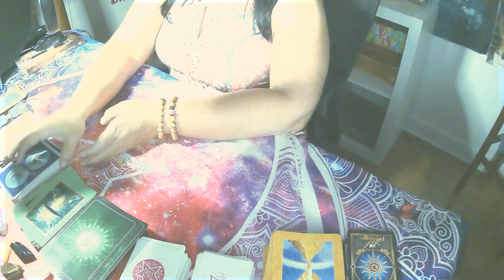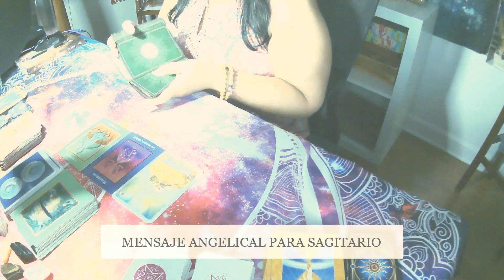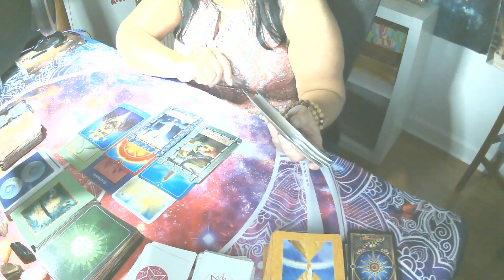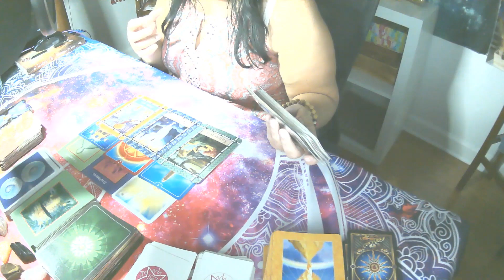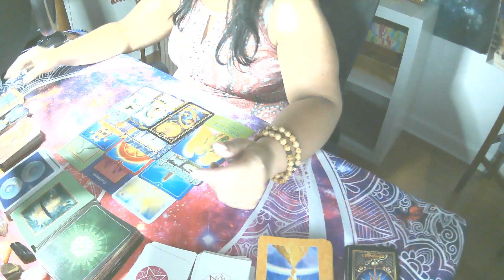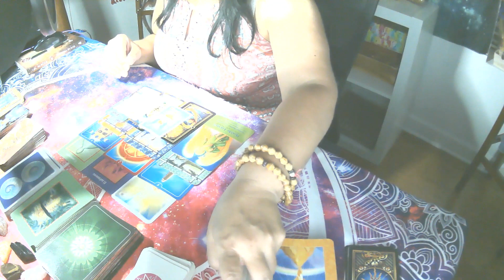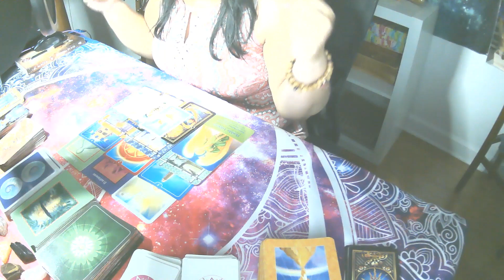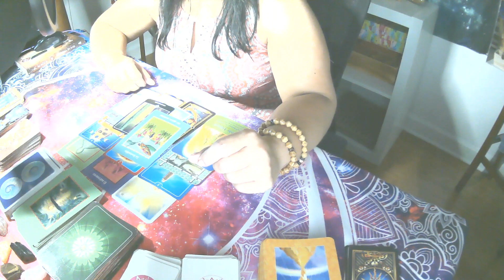⚜SAGITARIO💖CUIDADO SITUACIONESDIFÍCILES SE AVECINAN💫MENSAJE DE LOS ANGELES PARA TI HOY-💖📢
SITUACIONES DIFICILES SE AVECINAN, CUIDADO SAGITARIO!

¿Necesitas ayuda o quieres más información?🤔
✔Contactos Para Consultas:
0:00 INTRO
2:07 MENSAJE DE LOS ANGELES PARA TI HOY
9:40 REFLEXION
17:55 DECRETO PARA HOY

🤳Manten tu Belleza Siempre: Yo uso estos productos y tambien💃Puedes unirte a mi grupo ganador y hacer💲💲💲💲💲💲 👇

⚜️CONTÁCTAME PARA CONSULTAS PERSONALIZADAS 💕💓

🚎🚎COMPRAS: Visita Mi tienda en Amazon encontraras de todo lo que uso yo y lo que recomiendo.

⚜️💖Gracias por tu Colaboracion, y contribuciona a este canal de luz👇💓
⚜💲💲💲Quieres Emprender en este Mundo Digital aqui👇 te comparto
 herramientas que yo utilizo👇💖
✔Deja volar tu Imaginacion con Canva👇